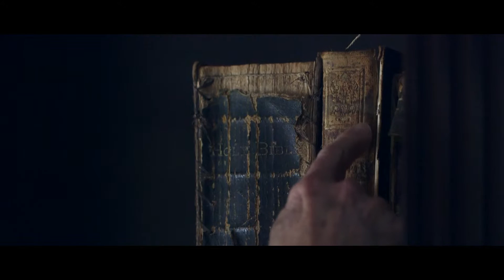Rob the Vatican by Robert Gallant - 60 sec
Everyone believes that robbing the Vatican is impossible. The world's greatest collection of treasures, jewelry, and art sits inside the seemingly impregnable walls of the Vatican. A vast cadre of devoted priests, Swiss Guards, and Vatican Gendarmes protect the sanctity of the one-hundred acre heartbeat of the Roman Catholic Church.

But events, ingenious planning, and a man on a mission may make the impossible possible. A powerful cardinal is obsessed with becoming the next pope. A young priest and a beautiful Italian gymnast learn about a deadly conspiracy.

American jewel thief Craig Reynolds methodically positions the players and maneuvers events as he plans the greatest robbery in history. He will do it to achieve enormous wealth and for the prestige of becoming the master thief of all time. But will he sacrifice the woman he initially deceived but now loves?